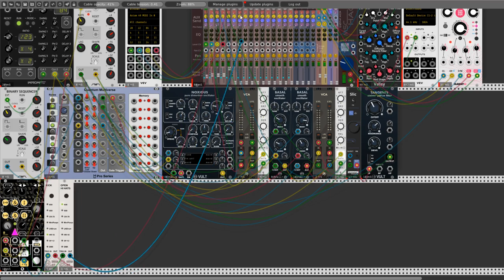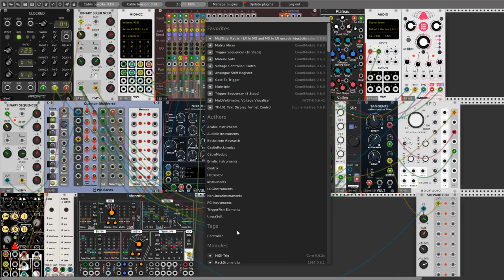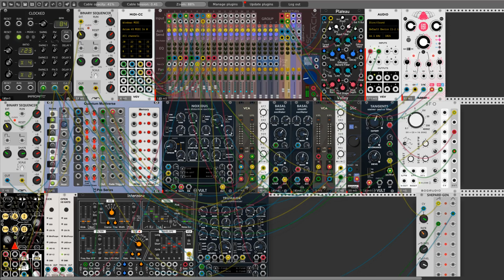On the steam train across the Galaxy - Patch from Scratch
Hello Rackerz. Today I present my "little" patch from scratch. Outside my home It's still hot like in hell. So if you want take off the Earth I propose to you a long voyage on steam train accros the Galaxy. There are still lots of vacancies in the compartments and the train manager has been lost somewhere so there is no one to check tickets. :D